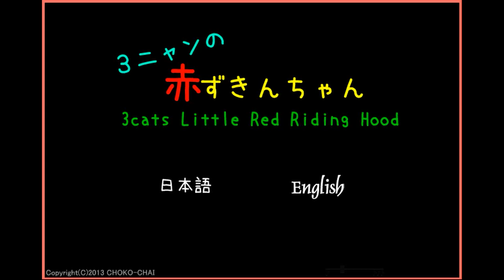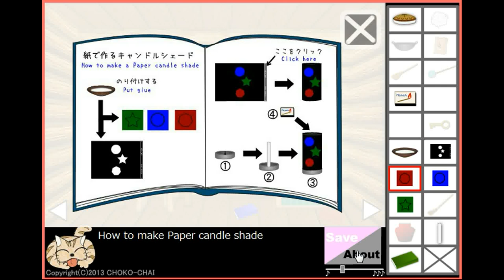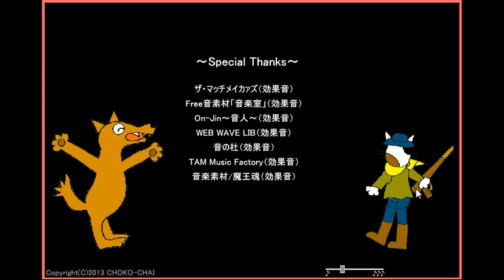3 Cats - Little Red Riding Hood Escape Walkthrough